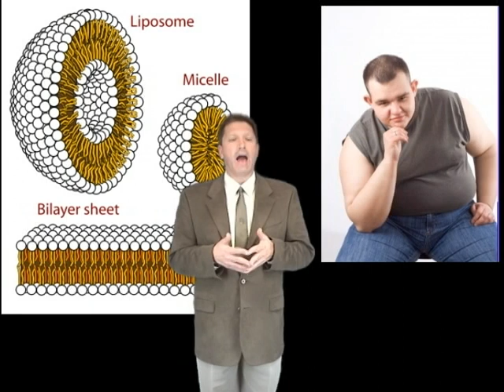Fat Redefined - Liver Tutor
Explains adipose toxin buffering, the man reason many people gain weight without eating.
Author: Mark Squibb